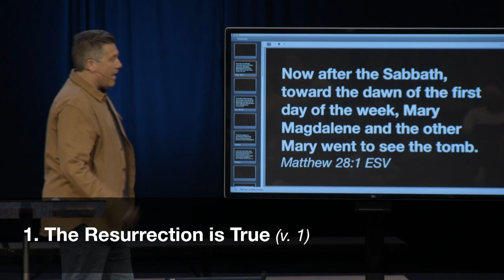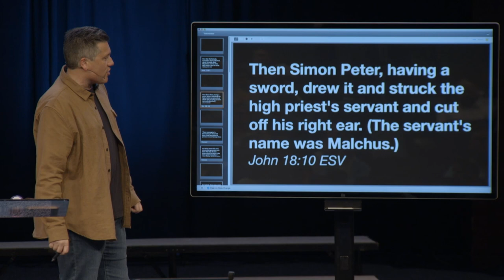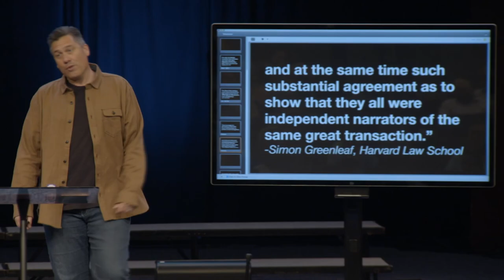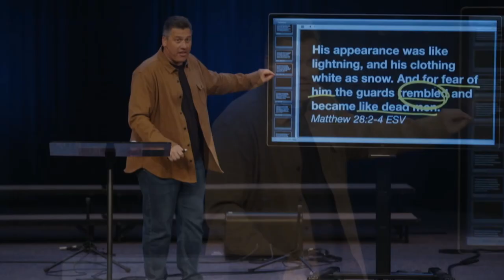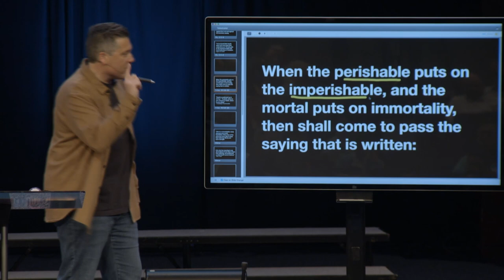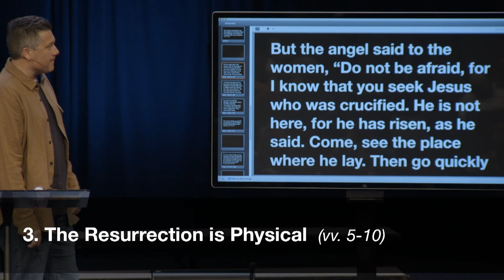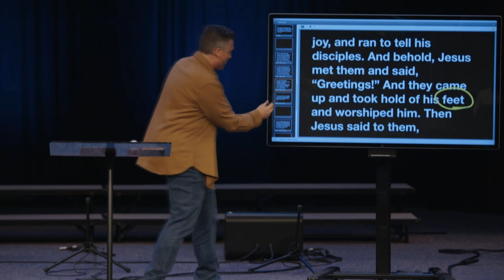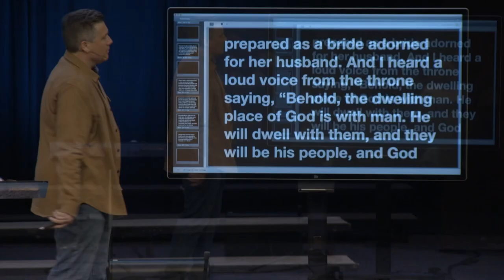He Has Risen, Just as He Said | Dr. Jeff Bucknam, April 17, 2022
Happy Easter!
“But the angel said to the women, “Do not be afraid, for I know that you seek Jesus who was crucified. He is not here, for he has risen, as he said. Come, see the place where he lay,” Matthew 28:5-6

Christ has risen! Good Friday, we saw Jesus absorb the punishment of death and absolve us of our shame. In His resurrection, we have Jesus power and life.

Opening to Matthew 28:1-10, we see the first witnesses of the Resurrection go to the tomb.
See how we see these truths:

The Resurrection is True
The Resurrection is Powerful
The Resurrection is Physical

Just as he promised, Jesus came to give us salvation. He is alive. We invite you to come to Jesus, believe His story, and live in light of His Resurrection!

Join us for worship at our gathering times and locations:
Saturday Service
5:00 PM | Rolling Meadows

Sunday Services
9:00 AM | Crystal Lake and Aurora
10:00 AM | Rolling Meadows, Elgin, Chicago Cathedral and North Shore
11:00 AM | Crystal Lake and Aurora
Online Service available at 10:00 AM on Sundays at our website and YouTube channel.